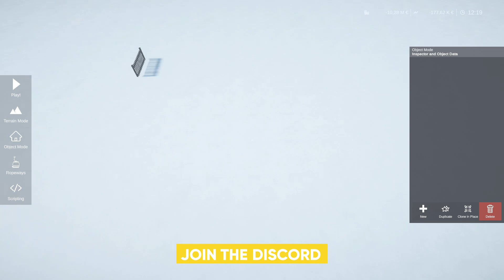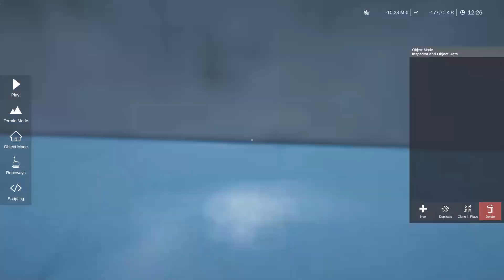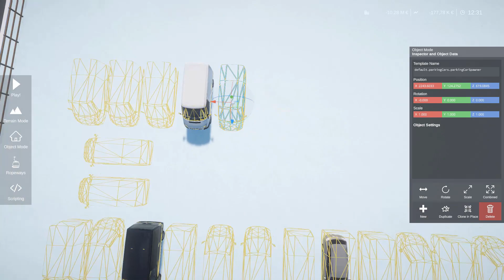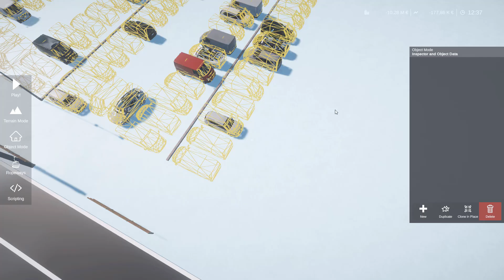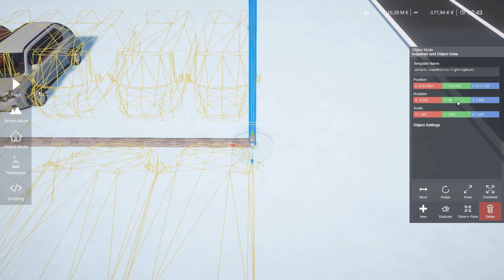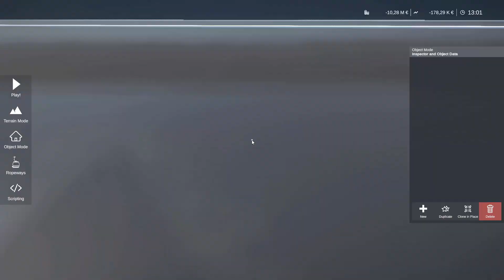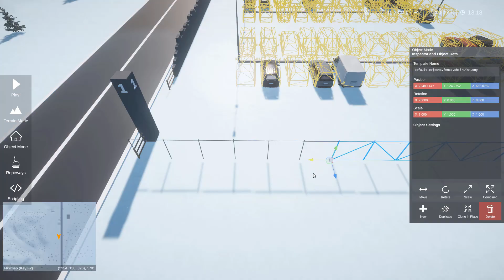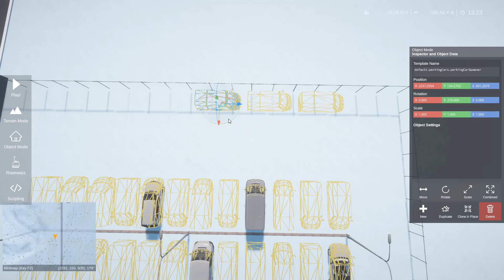Parking lot, Winter Resort Simulator Sunset Valley Ski Resort Part 15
Welcome to Sunset Valley, a fictional Ski Resort that I create In Winter Resort Simulator Sandbox.
In this fifteenth  episode, I build a large parking lot.